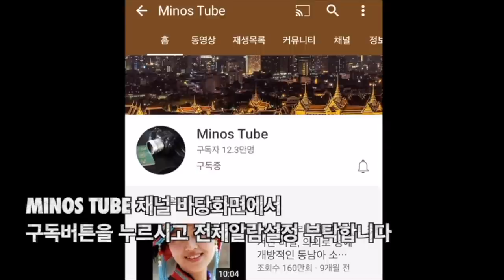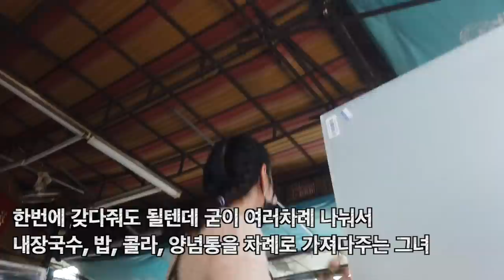걸어서 태국속으로, 나를 사모하는 미모의 돼지국밥집 아줌마와 속이 타들어가는 기둥서방(예고편) [Minos Studio]